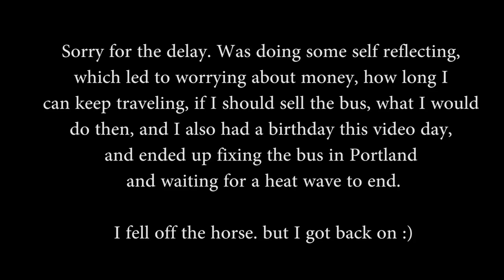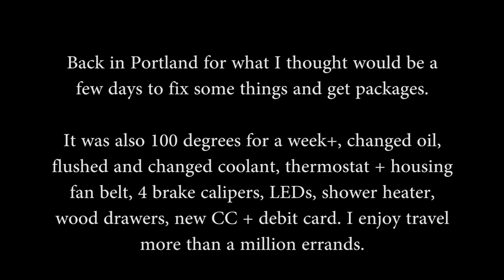How To Live in a Van + Why? w/ Enigmatic Nomadics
:) Vlog #278: After a week chilling w/ Jamie aka Enigmatic Nomadics, I hit the road after asking Jamie to share how and why he chose to live in a van. Great insight from someone who has lived and documented living in a van for YEARS on youtube. Jamie is a really great guy, and while we were parked, Nick parked next to us on BLM land and we made friends. He's retired and sold everything he has to travel full time within his budget. 2 great examples of how to trade your rent for freedom on the road!

MY GEAR:
Vlogging + Photography Camera